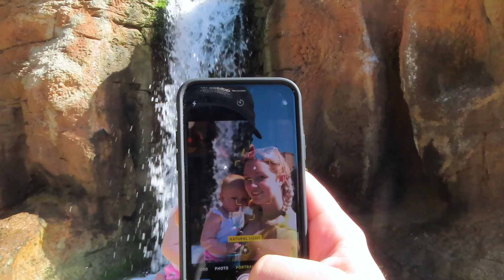Nassau, Bahamas Vlog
Hi friends! Here is the vlog from our day in Nassau where we went to the Atlantis Aquaventure park!